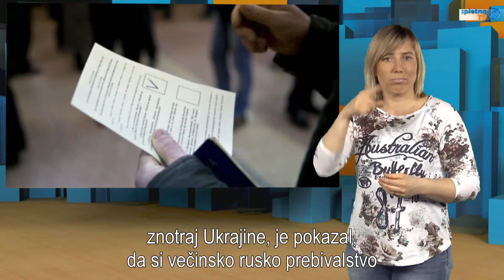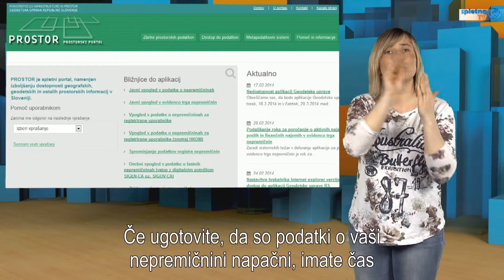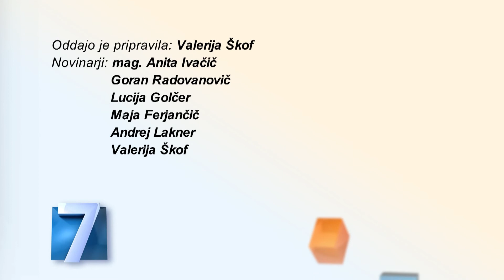»Sedem«, 40. del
Na nedeljskem referendumu so se volivci skoraj soglasno odločili za priključitev Krimskega polotoka Rusiji. Slovenska Vlada bo vsa stanovanja obdavčila po 0,15 odstotni stopnji. Rudarji Rudnika Trbovlje Hrastnik so prišli iz jame. V Sloveniji je prišlo do novega političnega zapleta pri imenovanju vodstva protikorupcijske komisije. Bivanje v slovenskih zaporih bo plačljivo. Risa Zoja je poginila. Pogrešano letalo Boeing 777 iščejo že enajst dni. Minilo je 10 let od najhujših terorističnih napadov v Španiji. Predstavljamo gluhega borca mešanih borilnih veščin, Matta Hamilla.